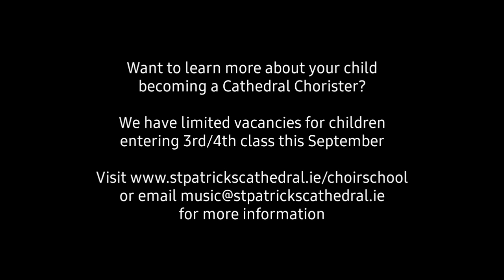An Irish Blessing